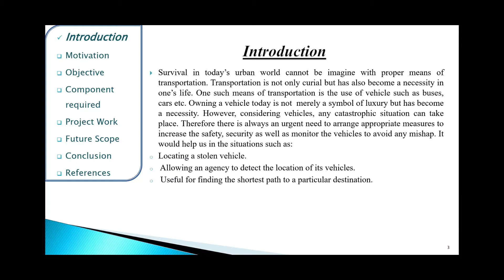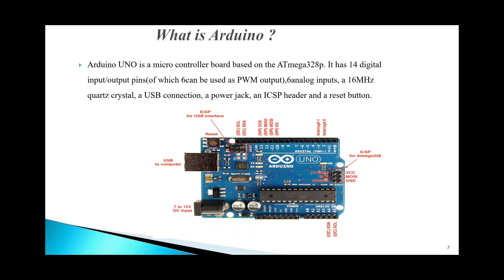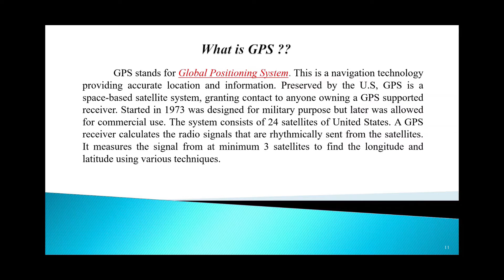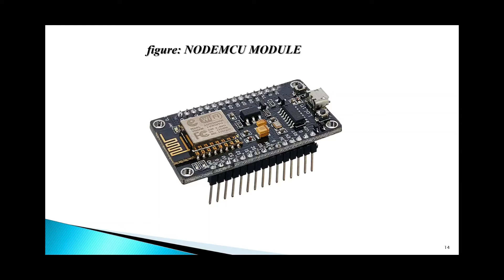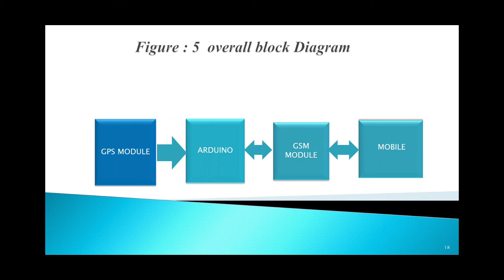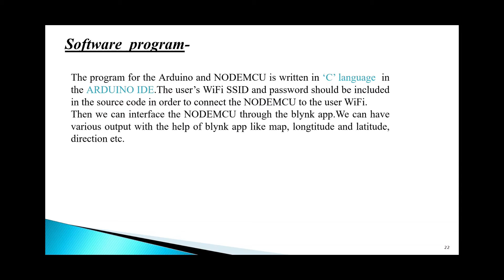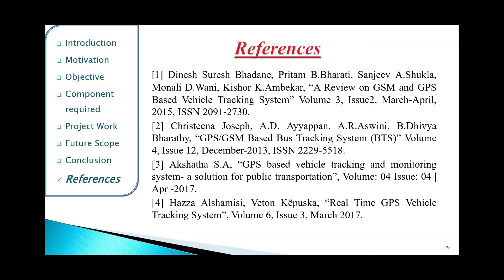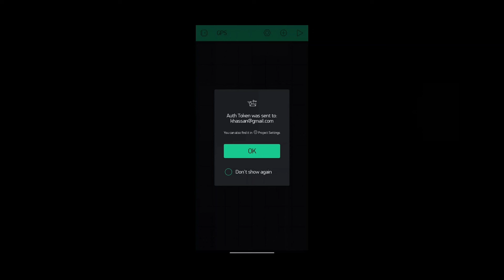Vehicle Tracking System using GSM & GPS and wireless Technologies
This Video is submitted along with the  thesis submitted in partial fulfillment of the requirements for the award of the degree of Bachelor of Technology in Electronics and Communication Engineering By
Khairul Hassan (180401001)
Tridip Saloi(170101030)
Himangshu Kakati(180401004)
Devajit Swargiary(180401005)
Under the Guidance of Prof. Kandarpa Kumar Sarma (Supervisor) and Susmita Ganguli(Co-supervisor),Department of Electronics and Communication Engineering, Gauhati  University Institute of Science and Technology, Guwahati, Assam – 781014